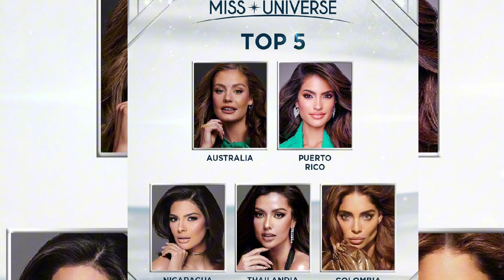Miss Nicaragua Gana El Miss Universo 2023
Miss Nicaragua la nueva Miss Universe 2023